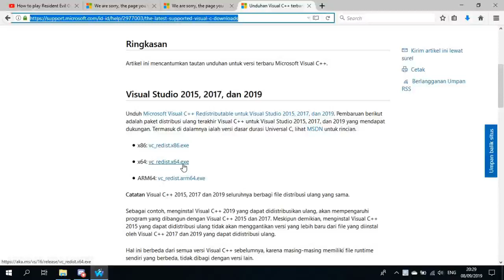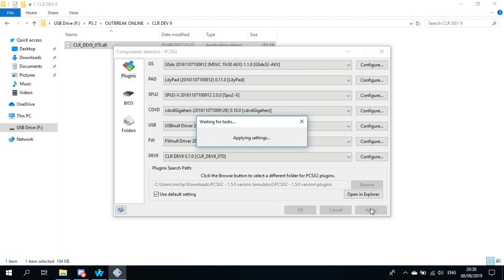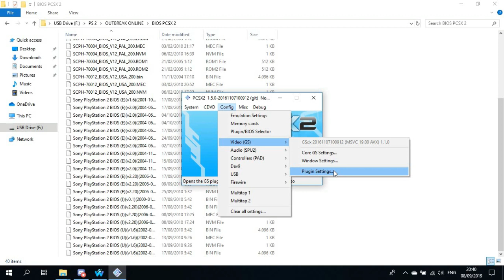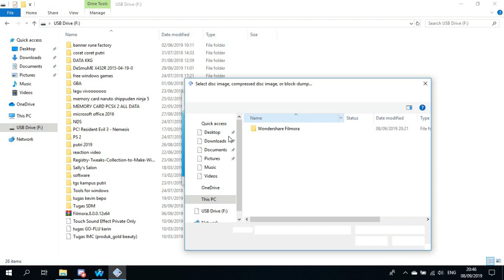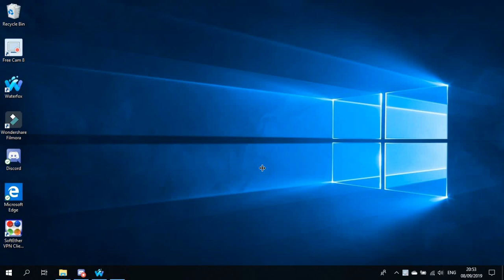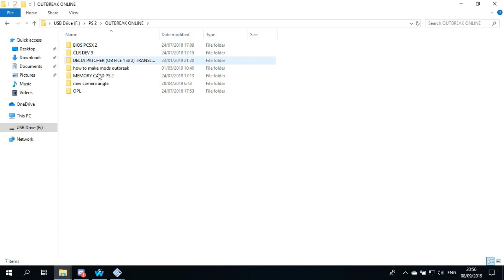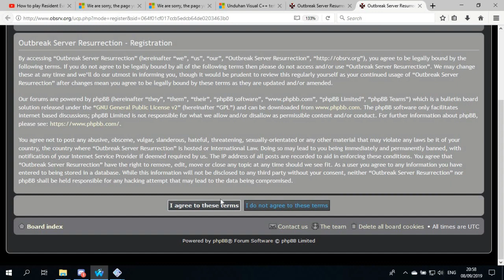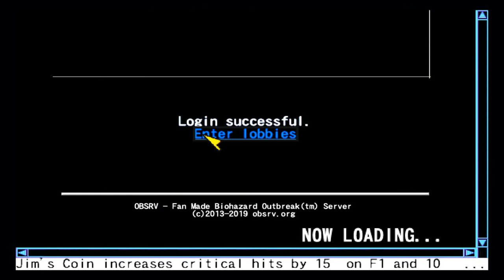How to play Resident Evil Outbreak online 2019 UPDATED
you need :

1. VC_redist (32 bit, 64 bit, arm64)

2. Emulator PS 2 (pcsx 1.5)

3. CLR DEV 9 (mine have the latest version)

4. BIOS PS 2

5. MCD (Memory Card PS2)

6. Resident Evil Outbreak File 1 & 2 ISO

 7. VPN (Optional)
My country blocked Outbreak Online and the site obsrv, so I need VPN to play outbreak, it depends where is the country you live in.
Just download the softether VPN, and install

 8. Register new account OBSRV

I hope you guys can be able to play by following the latest tutorial how to play resident evil outbreak online 2019, I made the video (September 8, 2019) It should be working.
Don't forget to give me feedback if it works or not ^^